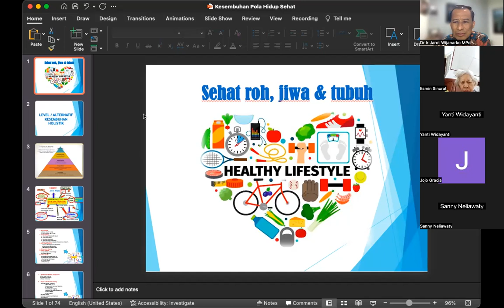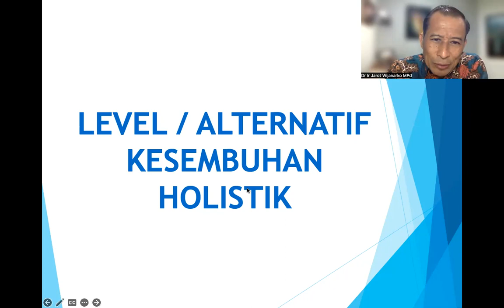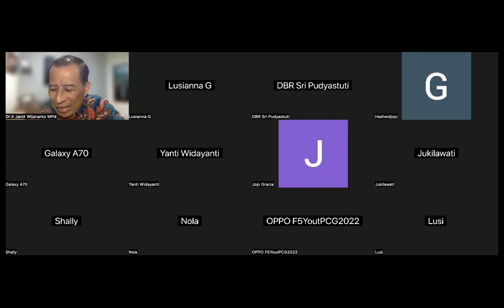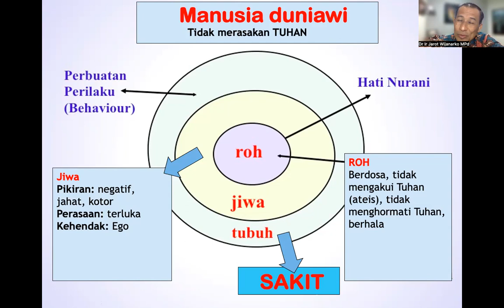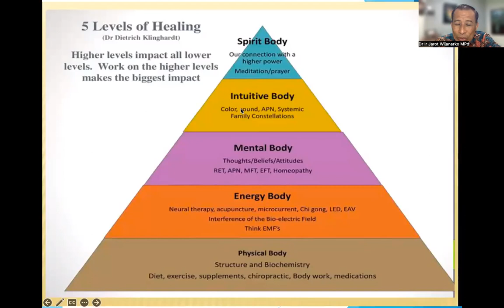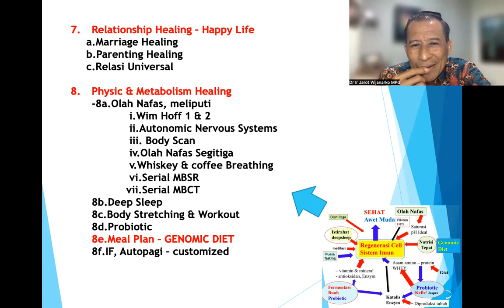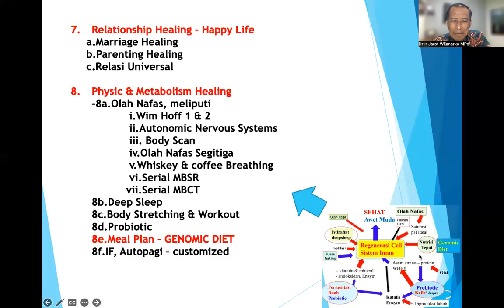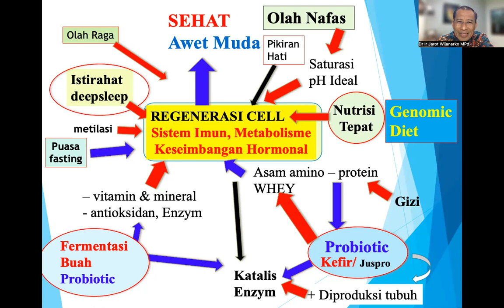WORKSHOP 2C- 5 LEVEL KESEMBUHAN - ALTERNATIF KESEMBUHAN - Dr. Ir. Jarot Wijanarko M.Pd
MODUL 2C- 5 LEVEL KESEMBUHAN - ALTERNATIF KESEMBUHAN